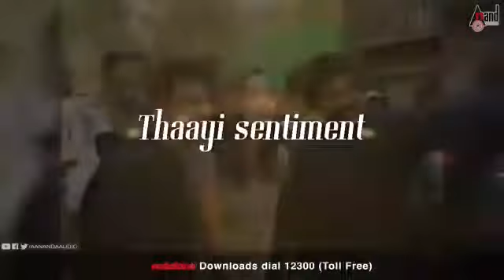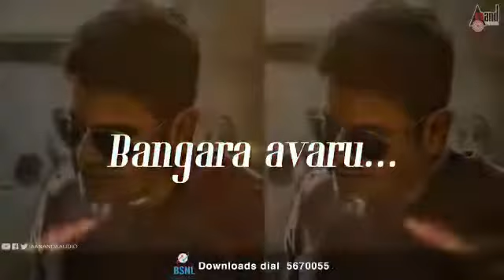The Villain kannada promotional 2 song supper